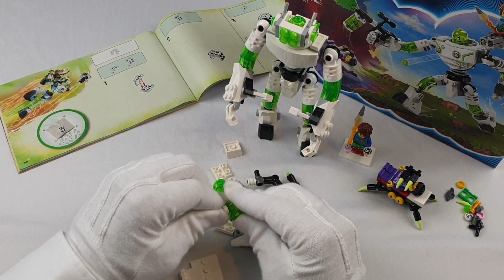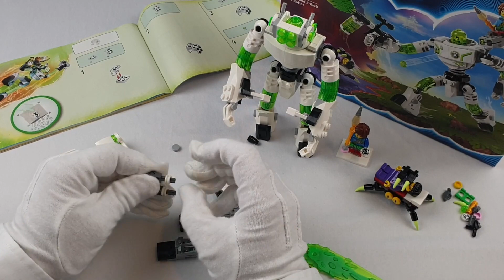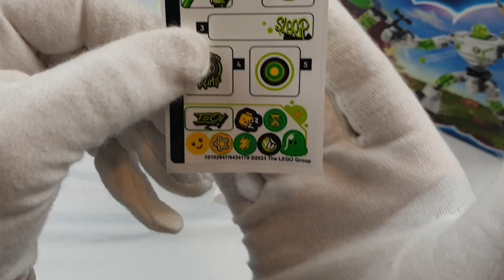SetN197 Version2 71454 Lego Mateo and Z Blob the Robot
SetN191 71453 LEGO Izzie and Bunchu the Bunny